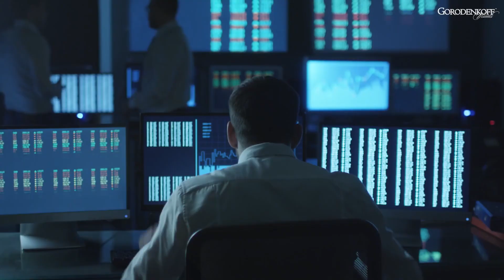Food Spy. Episode 17. Misty.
The codes are being used in labs across the planet. High stakes to gain access to the international leaders in the plight. The saga continues...